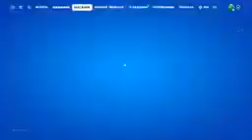играм в популярную молодежную игру гейнайт